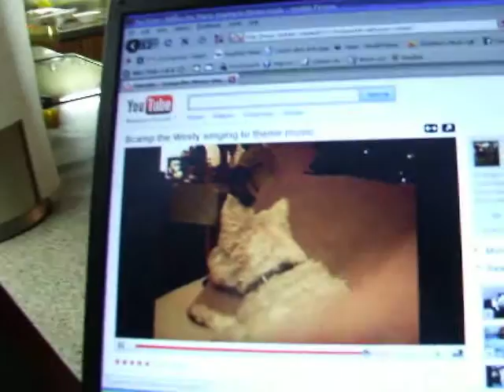Paris watching Westie on You Tube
Westie